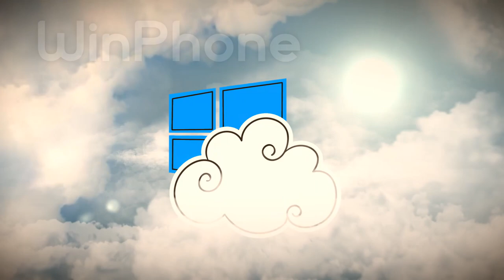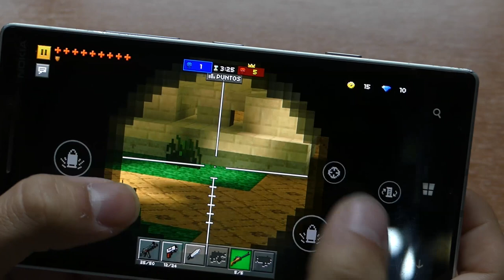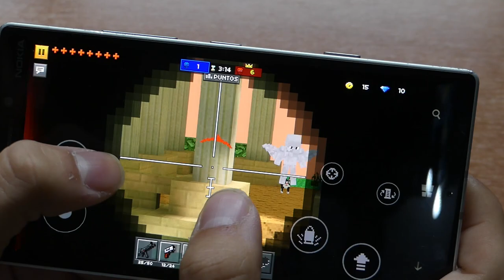Los MEJORES JUEGOS del mes de NOVIEMBRE (2016) - Windows Phone y Windows 10 Mobile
Los mejores juegos del mes de noviembre, así empieza una nueva sección en el canal. Recuerda comentar tus juegos favoritos!